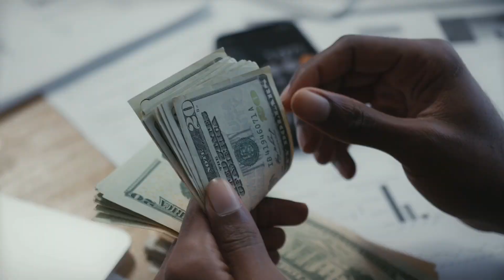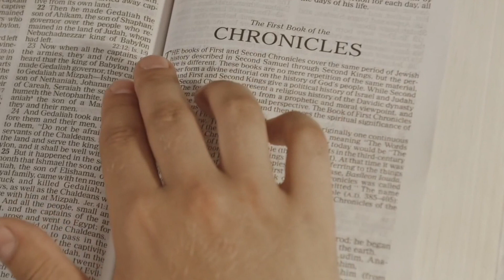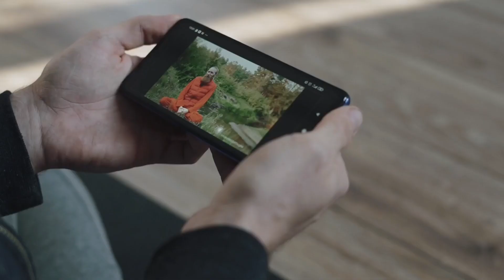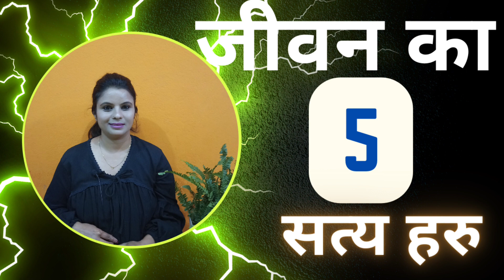जीवन का ५ सत्यहरु || स्बिकार गर्नुहोस सधैं शान्ति मिल्छ।।Bittet Truth of Life||Nepali ep.३२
जीवन का ५ सत्यहरु || स्बिकार गर्नुहोस सधैं शान्ति मिल्छ।।

Helping people live their best lives
(mentally,physically,spiritually, financially) On this channel ,I upload simple and easy to understand videos that can help you to connect with your higher self.

stay blessed
stay smily
namaste🙏

अरु यस्तै video हर्नको लागि तलदिएको link मा click गर्नुहोस्|

7°नकारात्मक उर्जा बाट कसरी बच्ने

12•निरन्तरताको शक्ति